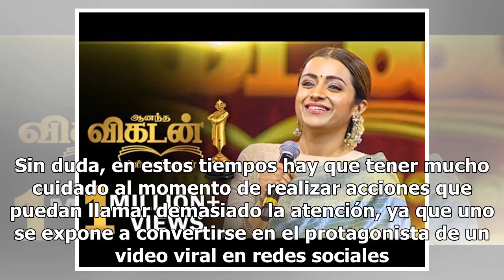Filman a cachondos que no aguantan la calentura y realizan oral en fiesta (VIDEO)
Recientemente comenzó a circular un atrevido video en redes sociales, en donde queda demostrado que cuando hay un poco alcohol de por medio el pudor en las personas queda suprimido y dan rienda suelta a sus deseos más profundos, tal como el caso de esta pareja que se encuentra disfrutando de un bail...